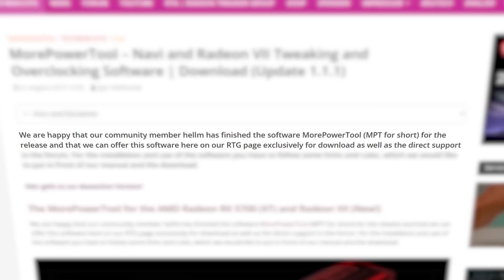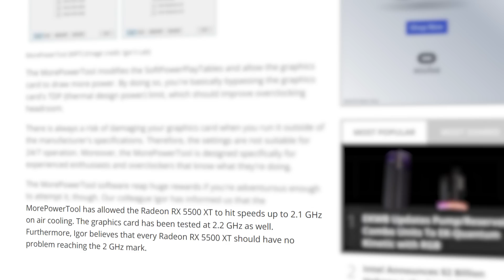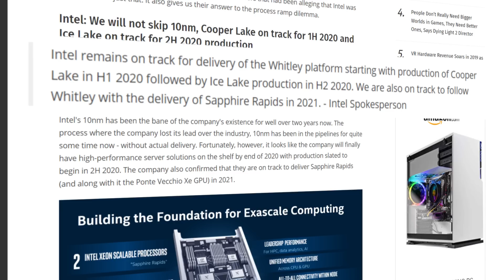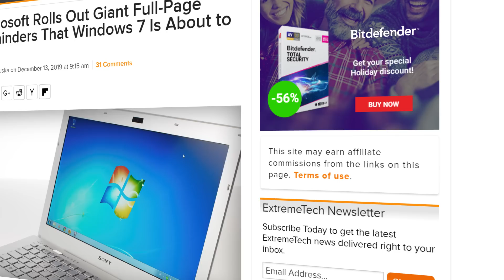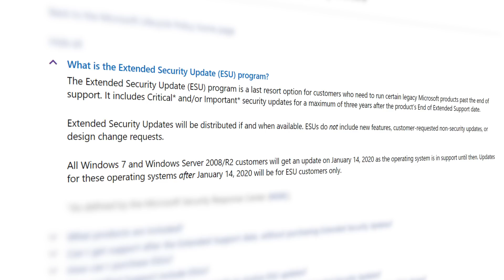NEW Desktop CPU Competitor Is Catching Up To AMD & Intel!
New CPU competitor is catching up to AMD and Intel, RX 5500 XT overclocked to 2.1GHz, Intel won't skip 10nm and Windows 7 users are in trouble!